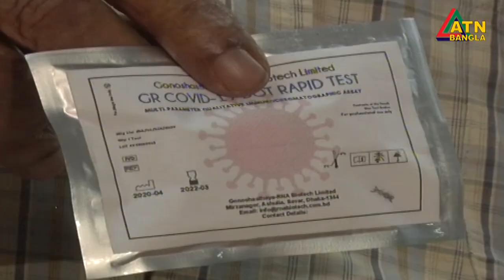গণস্বাস্থ্য উদ্ভাবিত করোনা ভাইরাস পরীক্ষার কিট এখনো গ্রহন করেনি স্বাস্থ্য অধিদপ্তর।